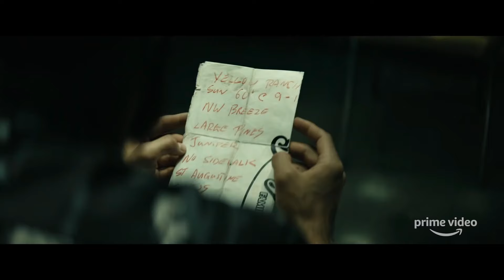The BOYS Complete Season-1, 2 & 3 Recap in Hindi | ButchiExplained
When superheroes turn corrupt, a fearless group of vigilantes fights to unveil their dark secrets.
The BOYS Complete Recap in Hindi.

In a world where superheroes are controlled by the corrupt Vought International, Hughie Campbell joins forces with Billy Butcher and his team to seek revenge after a supe kills his girlfriend. They uncover the truth about Compound V, the drug that creates superheroes, and battle The Seven, led by the ruthless Homelander. As new threats like Stormfront and Soldier Boy emerge, The Boys face increasing danger and moral dilemmas, questioning the true nature of heroism and justice. Over three explosive seasons, the show delves into corruption, power, and the blurred lines between good and evil.